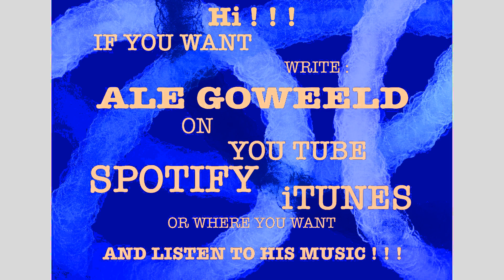iPad Pro 12.9 Procreate